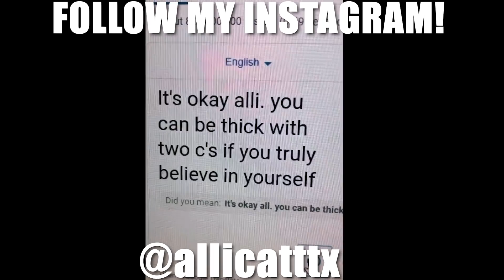TAKING HER MAN.. | LOVE ISLAND GAME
HEY FITZFAM I'M BACK WITH ANOTHER VIDEO AND TODAY WE GET INTO  SOME REAL DRAMA. I THINK I JUST LOST MY LAST FEMALE FRIEND IN THE HOUSE OOP

**DOWNLOAD SECRET**

**IF WE GET SECRET ON THE TOP 50 ON THE POP CHARTS, WE GET 2 EPISODE IN 1 FOR A WEEK STRAIGHT!**

// LETS SOCIALIZE //